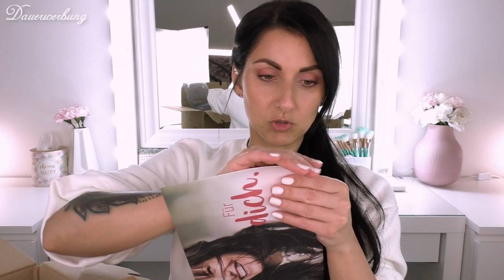😁 XXL Rossmann und Flaconi HAUL | Essence, Catrice und HYPOallergenic | Frühlingsrolina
Hallo meine Lieben, ich habe mal wieder bei rossmann geshoppt und ein paar schöne Dinge von essence bei flaconi gefunden. Ganz besonders bei Foundation bin ich etwas ausgeflippt, aber es hält sich noch in Grenzen :D

Verlost wird ein kleines Make-Up und Pflege Überraschnungspaket

Schreibe einfach einen Kommentar :D

Ich schreibe den Gewinner in die Kommentare oder innerhalb der Kommentare an.

Youtube steht nicht in Verbindung mit diesem Gewinnspiel und kann nicht für dieses Gewinnspiel haftbar gemacht werden.

Um dem/der Gewinner/ Gewinnerin das Paket zu schicken zu können, benötige ich eure Adresse, die mir mitgeteilt werden muss. Die Adresse wird nur für den Versand benötigt und anschließend sofort gelöscht.

oder per Instagram: fruehlingsrolina_yt

Bei unter 18 Jährigen benötige ich die Einverständniserklärung der Eltern.
Liebste Grüße

Bleibt gesund!

Eure Alina

(manchmal im Angebot bei HumbleBundle)

Beleuchtung:
*2 Softboxen
*Streaming Ringlicht
*Ringlicht Hintergrund
*Mobiles Ringlicht
*Akkus für das mobile Ringlicht

✂️📽️ Special Credit: 📽️✂️

🎶 Credits: 🎶